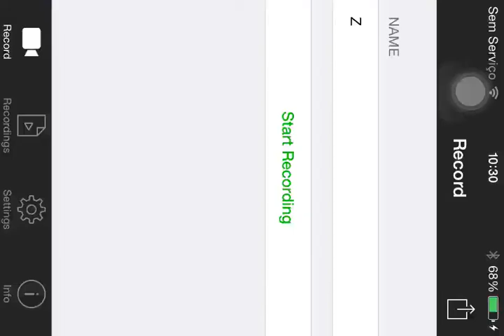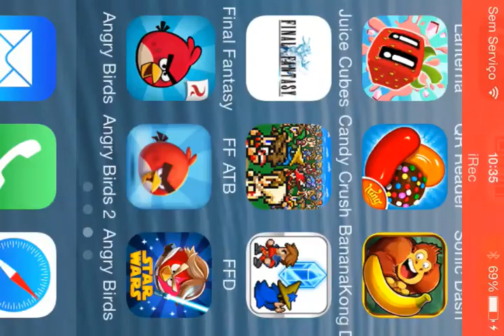Angry Birds - Ham 'Em High - Level 13-8 - 73,000